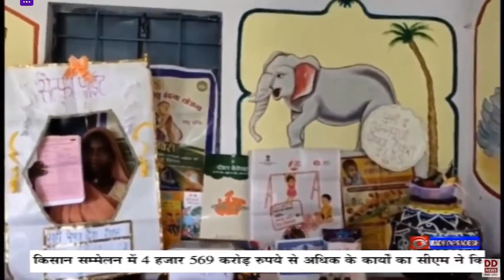खंडवा में राष्ट्रीय पोषण माह को लेकर छैगांवमाखन में पोषण थाली का विशेष आयोजन किया गया।